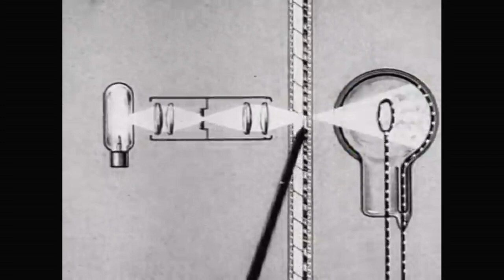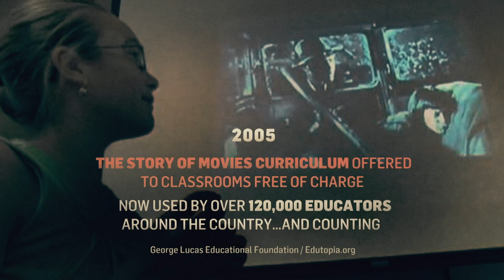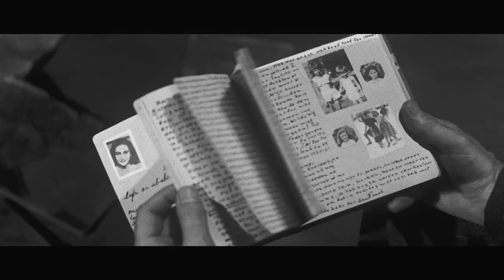Martin Scorsese on Why We Preserve Film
The magic of movies still fascinates us today, which is why we're thrilled to continue our ongoing partnership with The Film Foundation. Director and Founder of The Film Foundation, Martin Scorsese, gives insight into why film preservation is vital in our world today and how he works to keep the history of cinema alive.